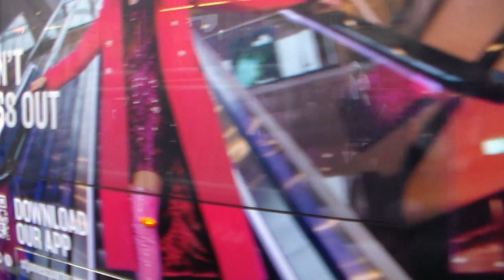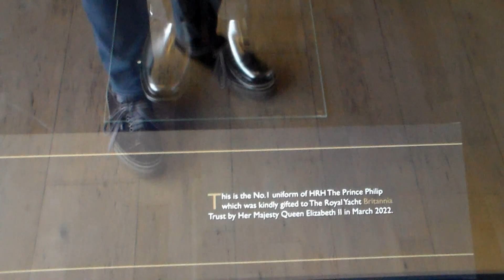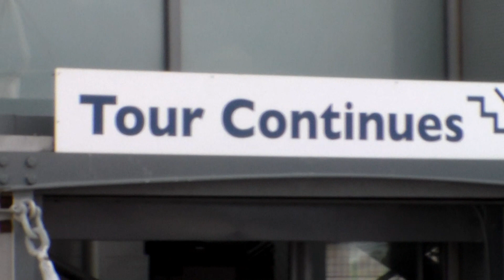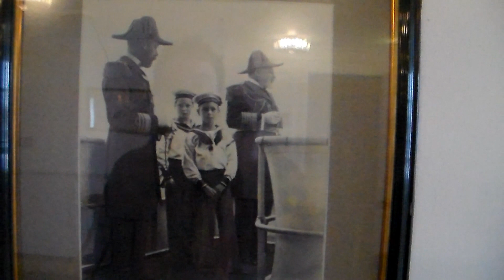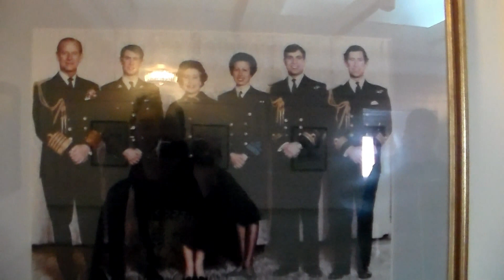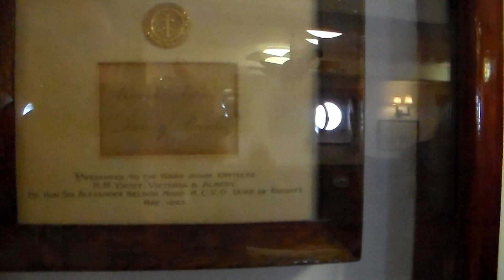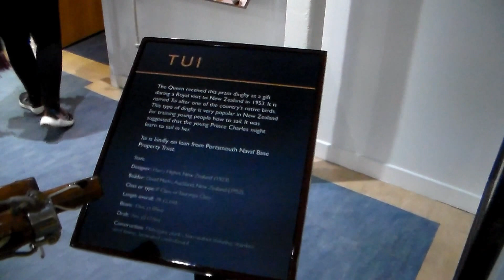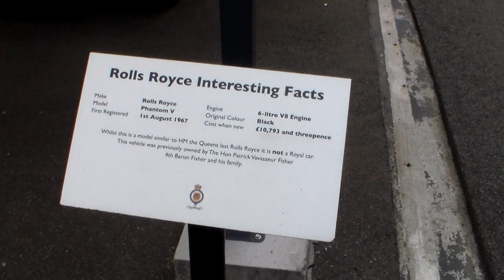Taking the tram to Britannia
The recently opened extension to the Edinburgh tramway means you can now get a tram to the Ocean Terminal, home of the Royal Yacht Britannia. Come with me as I take a ride on Edinburgh's newest tram line to one if its most popular tourist attractions.